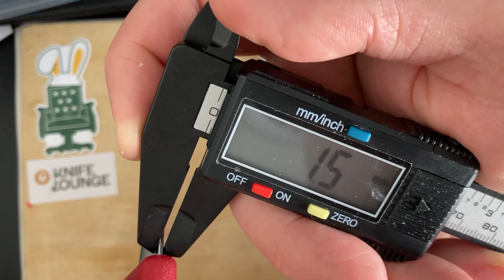￼ Video Antwort an stephan 123321 ￼ weitere Informationen unten ￼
Das Video von stephan 123321 , wozu ich eine Antwort gemacht habe

￼, Classic, Klappmesser

￼Swiss Classic Faltbares Gemüsemesser, ger. Schliff, rot, Blister

 Gemüse messer, Tafel Messer feststehend
Von Victorinox